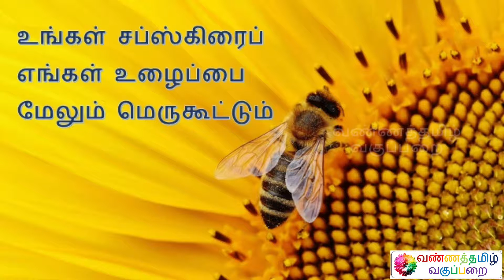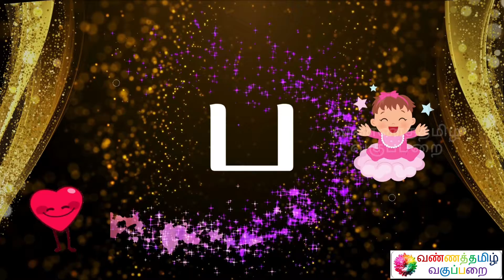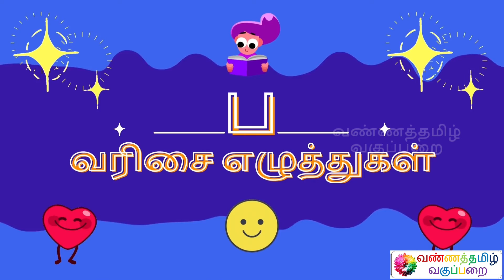தமிழ் 'ப' வரிசை எழுத்துகள் படிக்கலாம் Learn Tamil 'PA' series letters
Name : Mohanraj Chandrasekaran
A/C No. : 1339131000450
IFSC Code : CNRB0001339
SWIFT Code : CNRBINBBBFD
A/C Type : Savings Bank
Bank : Canara Bank
Branch : Mangalam Branch

இப்படிக்கு,
என்றும் அன்புடன்,
வண்ணத்தமிழ் வகுப்பறை
கல்விக் குழு.

வண்ணத்தமிழ் வகுப்பறை கல்விச் செய்திகள் 1
டெலிகிராமில் மாணவர்கள் இணைய இந்த இணைப்பைத் தொடுங்கள்
வண்ணத்தமிழ் வகுப்பறை கல்விச் செய்திகள் 2
டெலிகிராமில் மாணவிகள் இணைய இந்த இணைப்பைத் தொடுங்கள்

BANNER PHOTOGRAPHY
Photo by Vivek Kumar on Unsplash
LOGO PHOTOGRAPHY
Photo by Sharon Pittaway on Unsplash
SPECIAL PHOTOGRAPHY